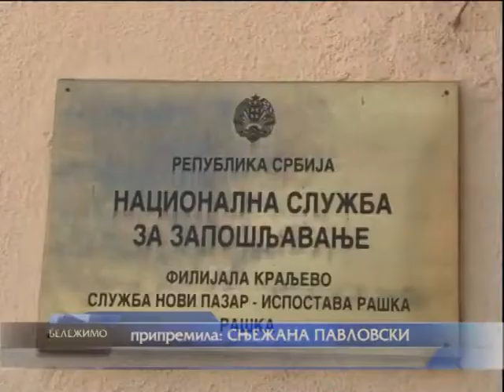Smanjenje broja nezaposlenosti